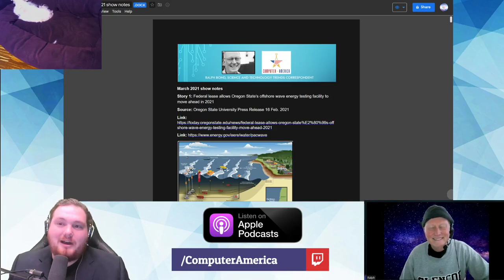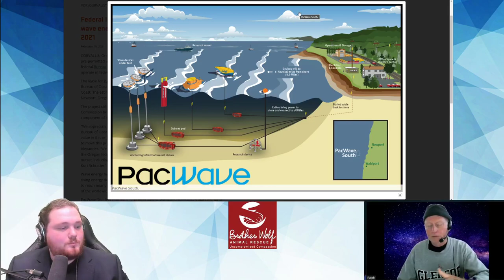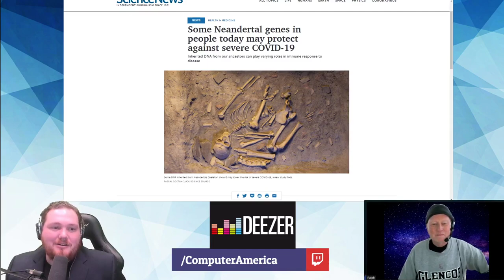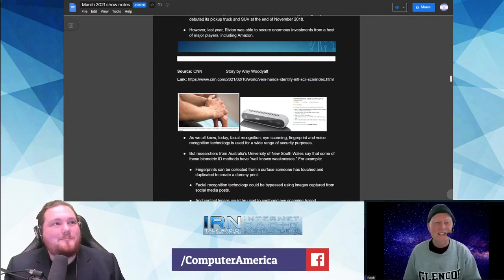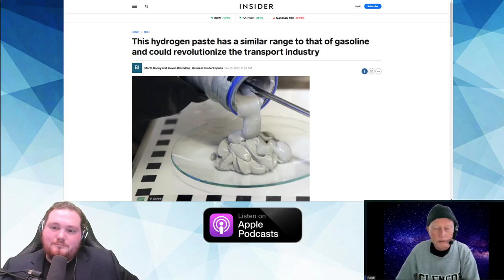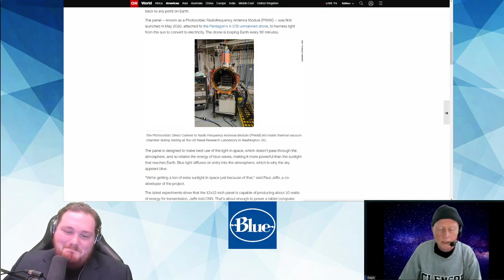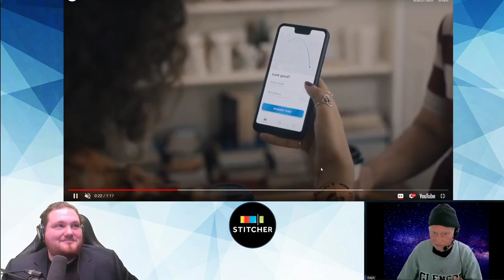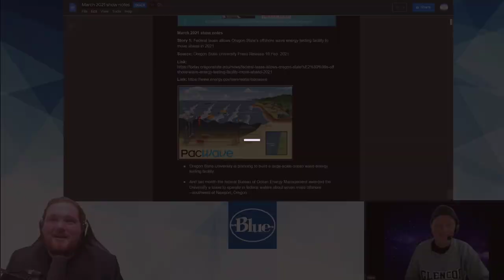Tidal Energy, Neandertal Genetics, Flying Taxi's, Rivian Vans with Ralph Bond